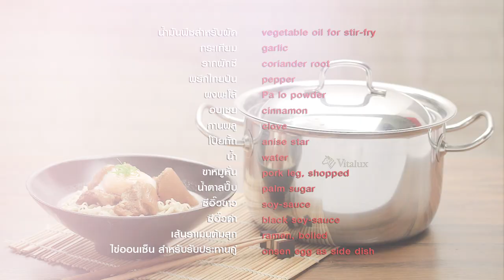ราเมนขาหมูพะโล้กับไข่ออนเซ็น แจกฟรี! สูตรการทำอาหารโดย อ.ยิ่งศักดิ์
ผลิตภัณฑ์ : หม้อหุงต้ม vitalux 3 ชั้น 22 ซม. ตราหัวม้าลาย

กระเทียมโขลกละเอียด 2 ช้อนโต๊ะ
รากผักชีโขลกละเอียด 2 ช้อนโต๊ะ
ผงพะโล้ 2 ช้อนชา
อบเชย 2 ก้าน
กานพลู 10 กรัม
โป๊ยกั๊ก 5 ดอก
ขาหมูหั่นชิ้นใหญ่ 300 ขา
เส้นราเมนต้มสุก สำหรับรับประทานคู่
ไข่ออนเซ็น สำหรับรับประทานคู่
ต้นหอมซอยเป็นเส้น สำหรับแต่ง

1. ใส่น้ำมันพืชสำหรับผัดลงใน หม้อหุงต้ม vitalux 3 ชั้น 22 ซม. ตราหัวม้าลาย จากนั้นใส่กระเทียมสับ รากผักชีสับ และ พริกไทยป่น ผัดจนมีกลิ่นหอม ตามด้วยผงพะโล้ อบเชย กานพลู และ โป๊ยกั๊ก ผัดต่ออีกครั้ง เติมน้ำ ใส่ขาหมู ปรุงรสด้วยน้ำตาลปี๊บ ซีอิ้วขาว และ ซีอิ้วดำ เคี่ยวจนกระทั่งขาหมูสุกนุ่ม

2. จัดเส้นราเมนต้มสุกใส่ภาชนะสำหรับเสิร์ฟ วางขาหมู ราดด้วยน้ำพะโล้ วางไข่ออนเซ็น แต่งหน้าด้วยต้นหอมซอย พร้อมรับประทาน

Line @yingsakfood